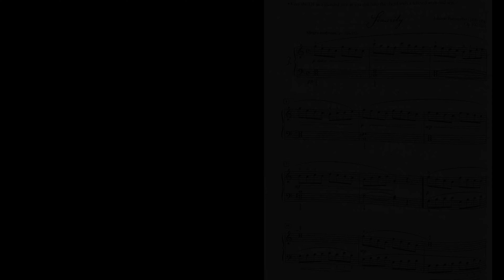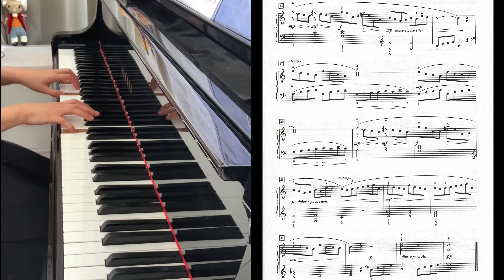Sincerity - Johann Burgmuller, Op. 100 No.1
Also from 32 Piano Studies selected for Technique and Musicality (Burgmuller, Czerny and Hanon) Book 1 - Alfred